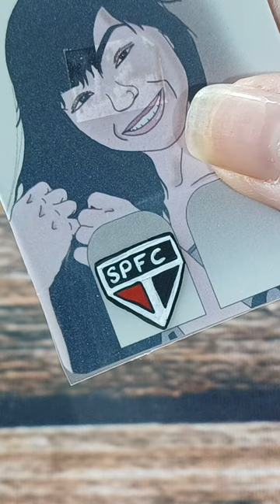unhas decoradas time são Paulo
Oi meu povo lindo!

Me chamo Andressa Gomes ,sou designer de micropintura.
Deixei meu medo de lado para viver exclusivamente de adesivos de unhas, nesse canal eu te ajudo com as melhores dicas, tutoriais e novidades para que você também possa alcançar sua liberdade com esse trabalho artesanal.
Espero de coração que você goste do meu conteúdo!

Conteúdos abordados aqui:⬇️

•Tutoriais de adesivos de unhas.
•Rotina de empreendedora.
•Comprinhas Materiais/Pessoais.
•Vlogs Dona de casa/Adesivete.
•Cuidados Pessoais.
•Processo do Aparelho ortodontico.
•Processo Transição capilar/Tudo sobre cabelo.

Aqui vocês vão encontrar de tudo um pouco,para assistir algum conteúdo específico é só ir na playlist

📲Quer ser uma adesivete de sucesso?Vem pro meu Curso de Cartoon completo com acesso vitalício:

📲PARA RECEBER TODOS OS MEUS CONTEÚDOS EM PRIMEIRA MÃO ENTRA NO GRUPO WHATSAPP

como trabalhar com adesivos de unhas
como fazer adesivos de unhas
como ganhar dinheiro com adesivos de unhas
como trabalhar com adesivos de unhas Pronta entrega
como trabalhar com pronta entrega
o que é folha cartoon e como se usa
o que é folha cartoon
como usar folha cartoon
como trabalhar com folha cartoon
como trabalhar com cartoon
rotina de trabalho artesanal
rotina de trabalho
dicas para adesivos de unhas
como usar pasta l pela primeira vez
como fazer adesivos de unhas pela primeira vez
como fazer adesivos de unhas de forma fácil
como trabalhar com película d água
como diluir tinta pva acrilex
como trabalhar por encomenda
fazendo adesivos artesanais
como ganhar dinheiro extra com adesivos de unhas
como fazer renda mensal com adesivos de unhas
como ganhar dinheiro
passo a passo adesivos de unhas
como fazer render pó de fada
como aumentar a produção de adesivos artesanais
como aumentar a produção de adesivos de unhas
como aumentar a produção pronta entrega
como adaptar pincéis
como fazer cores com tintas acrilex
rotina de adesivete
Dona de casa
como fazer adesivos de unhas em casa
como se tornar uma adesivete
como vender pela shopee adesivos de unhas